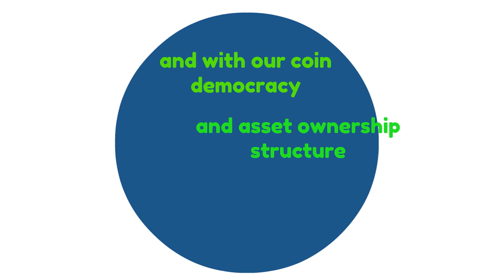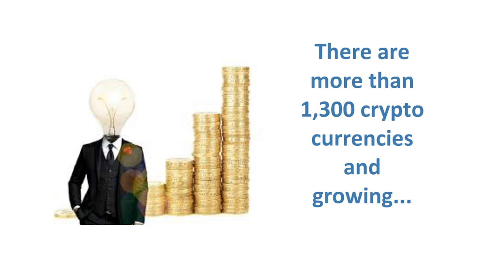Cycoin Explainer Vid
Animated Video created using Animaker Short Explainer Video